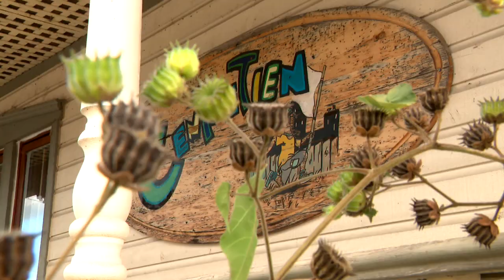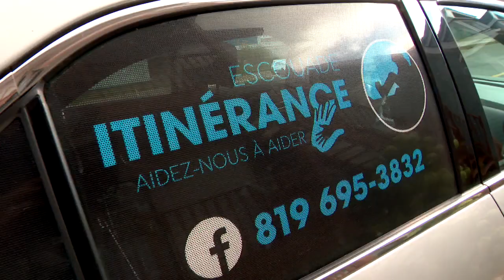L'itinérance existe aussi dans les petites municipalités : reportage